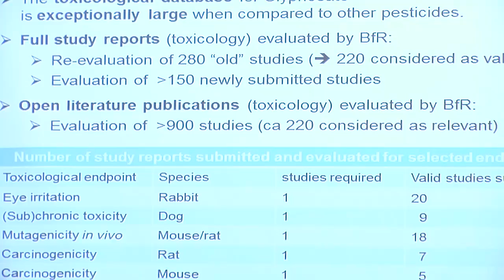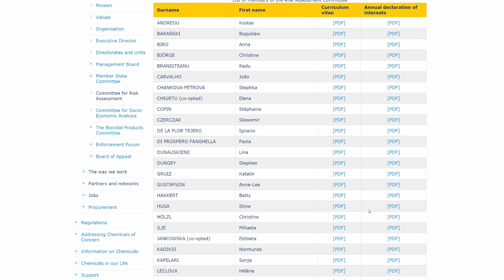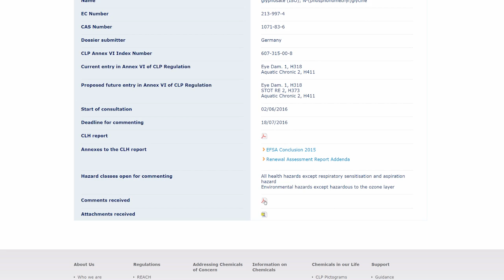What is happening with glyphosate in the EU?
Glyphosate is one of the most widely used substances in pesticides. The authorisation for using it in the EU has expired and authorities are deciding whether to renew it for a further 15 years.

The European Commission has in the meantime extended the authorisation temporarily until the end of 2017 while waiting for the classification of the substance by the European Chemicals Agency (ECHA).

This video explains ECHA's role in the EU-wide classification of glyphosate.